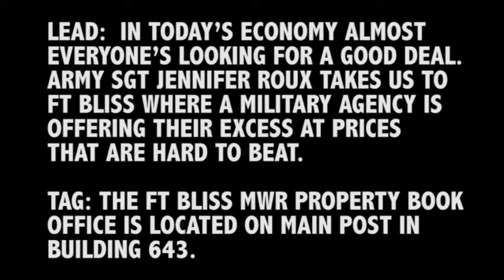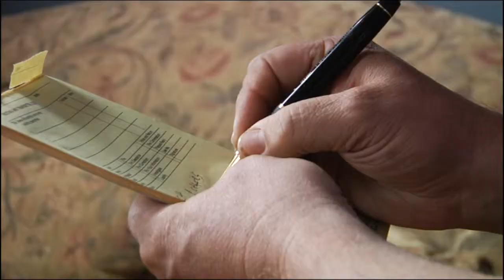Ft. Bliss - MWR Excess Furniture Sale | MiliSource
In today's economy almost everyone's looking for a good deal. Army SGT Jennifer Roux takes us to Ft. Bliss where a Military agency is offering their excess at prices that are hard to beat. Video by Sgt. Jennifer Roux | 16th Mobile Public Affairs Detachment | Date: 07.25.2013